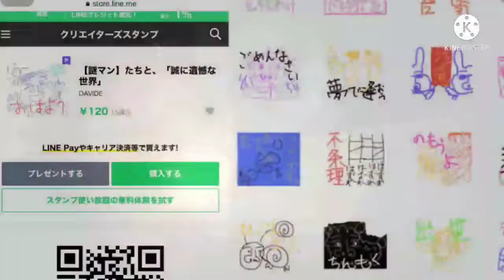女の承認欲求は意味不明すぎ😎tiktok Instagram インスタ